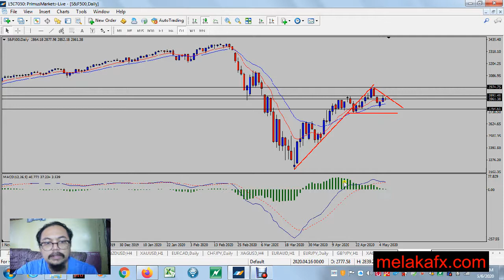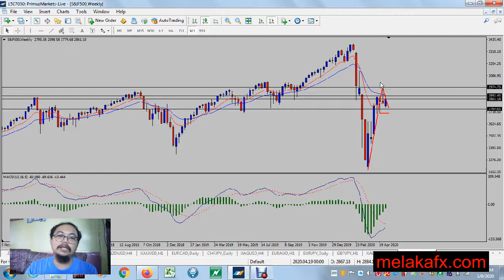Analisis Teknikal S&P500 6 Mei 2020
Ada pulak shooting star kat weekly ni. Macm nak turun. Ke tak jadik? Jom tengok video analisis yang saya sediakan untuk anda ini.